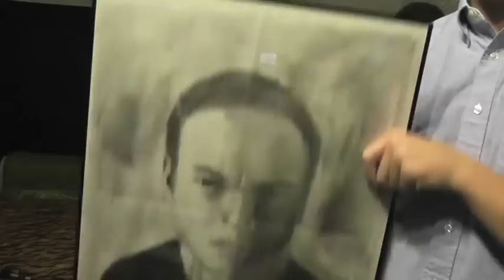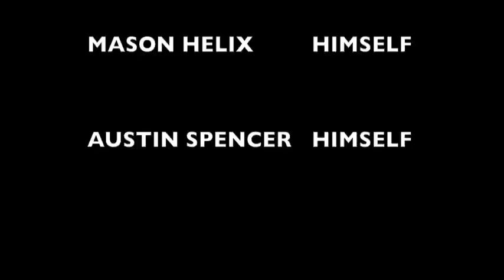7 Ate 9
Me and my friend made a little video consisting of very short clips. It's funny. WATCH IT.